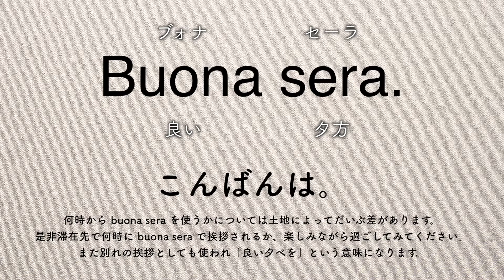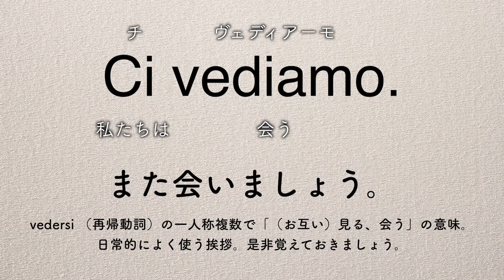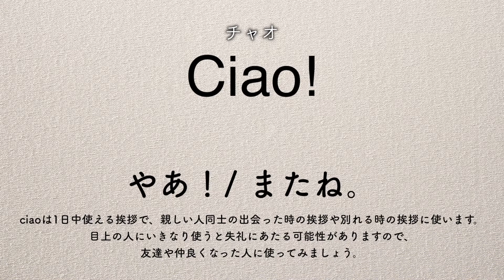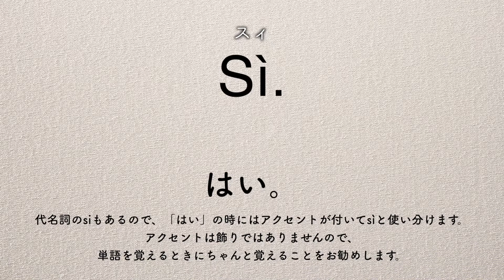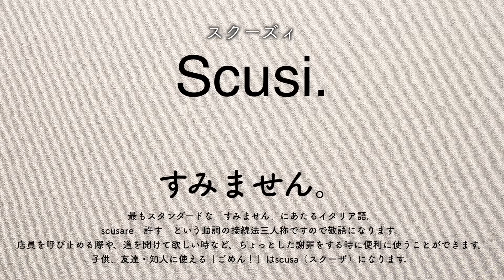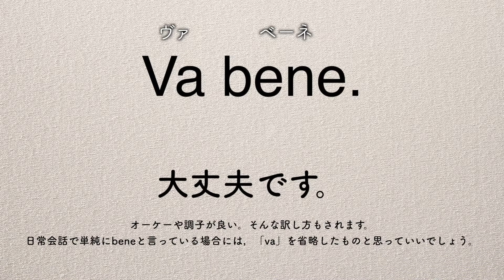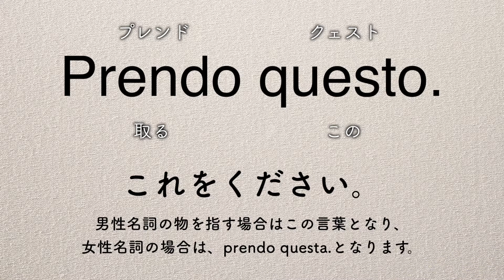イタリア語 「超」初級編 すぐに使える会話フレーズ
イタリア語　「超」初級編
今回はすぐに使える会話のフレーズをゆっくり発音練習していきましょう。

【目次】
0:05　表示例
0:20　発音スタート

おすすめ動画や再生リスト、ＳＮＳアカウント等を下にまとめております。

【企画制作】
　プッチーニのプロフィール